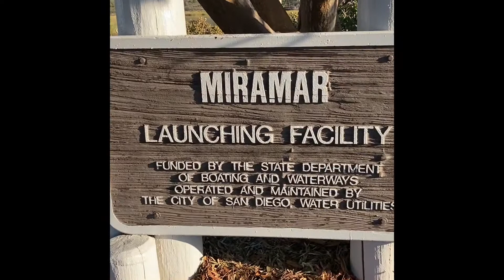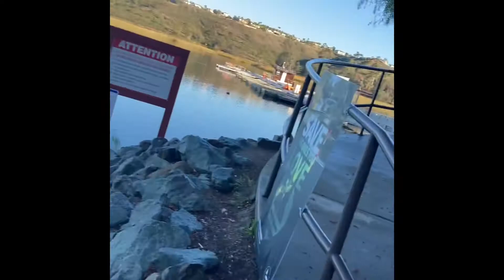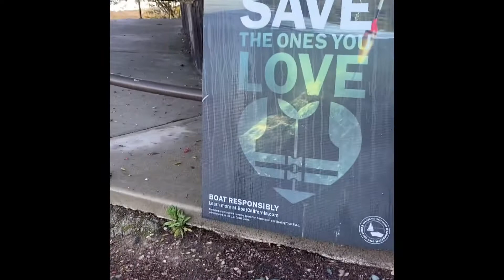Mamasyal at mag hiking around Miramar lake Pilipino life in USA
Miramar lake @san Diego CA